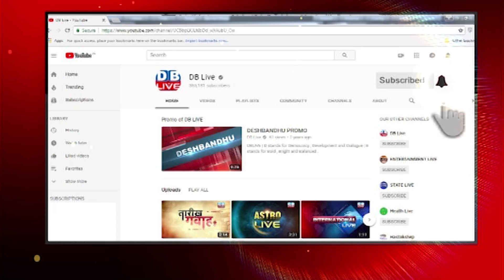Gujarat: Congress MLA Jignesh Mevani arrested by Assam Police | BJP | MLA & dalit leader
Congress नेता Jignesh Mevani से डरती है BJP ! गुजरात में Jignesh की गिरफ्तारी पर सियासत तेज |